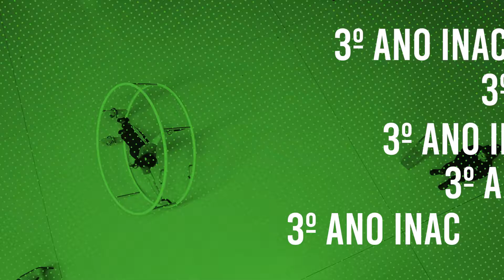BigStretch Final fragil green e orange